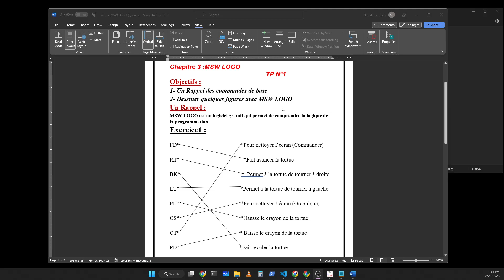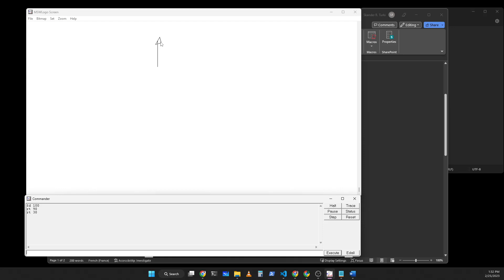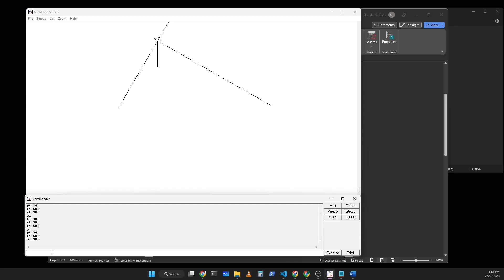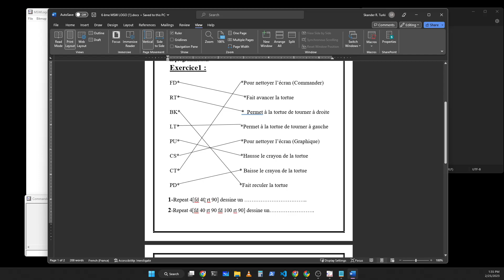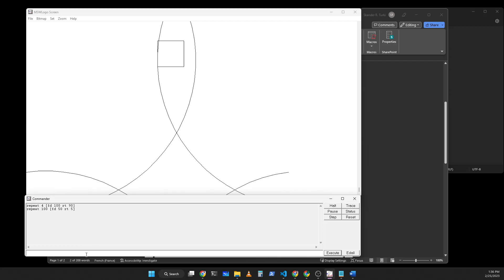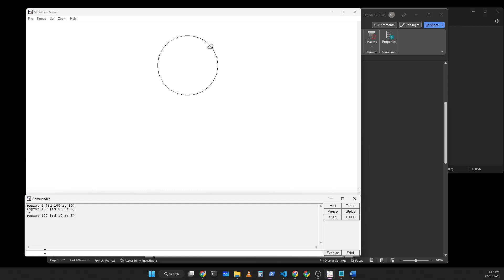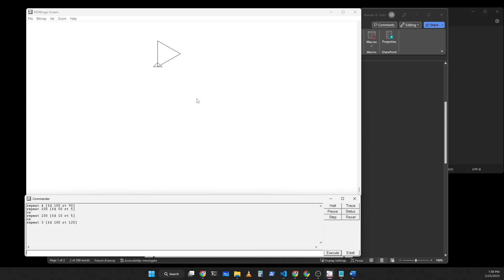Introduction a MSW Logo pour les eleves du college